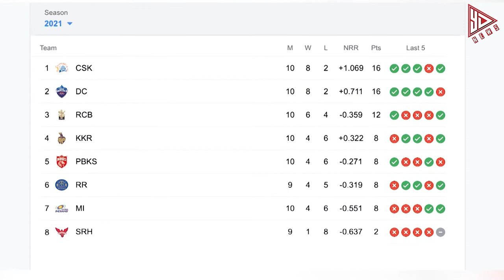Bangalore vs Mumbai, 39th Match - Royal Challengers Bangalore won by 54 runs